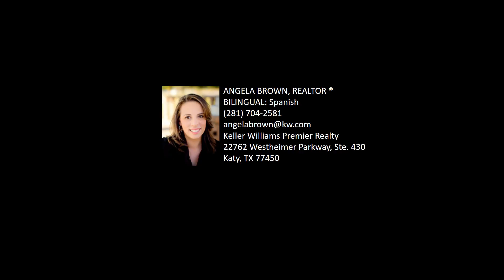Listings Slideshow August 2017